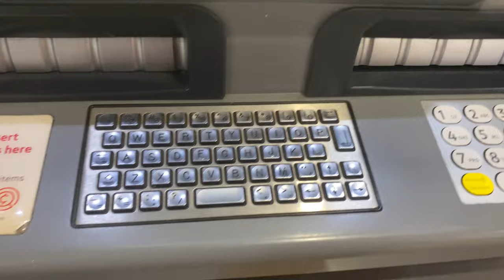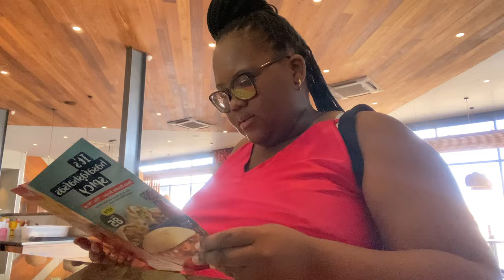Uni student vlog: Errands, Solo date, Skincare & More.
In this vlog, I'm taking you along as I run errands, go on a solo date, do my skincare routine, and more!

Hey my name is Botshepegi Kgotlhang. I am 22 years turning 23 at July and I am a 22year old second yeah student and I study Ba in Tourism management at the NORTH WEST UNIVERSITY UNIVERSTY IN SOUTH AFRIKA. i started my social media journey when I first shared my story on Tiktok on how I matriculated in 2018 but only did my first year of university in 2023. I share my life on YouTube, Tiktok and Instagram to document this life of living in one of my biggest answered prays and also to motivate those who are in the same situation as me that it is never too late to start again and to never give up on your dreams. My brand is still young and I have many plans for its future and I am planning to grow my brand so that I can keep motivating young people.

Location: Rustenburg(home) mahikeng(studying)
Content type: Lifestyle and challenges
How I frequently I post: one a week